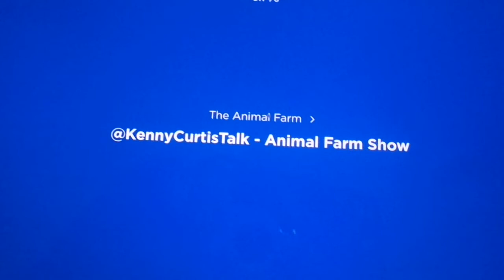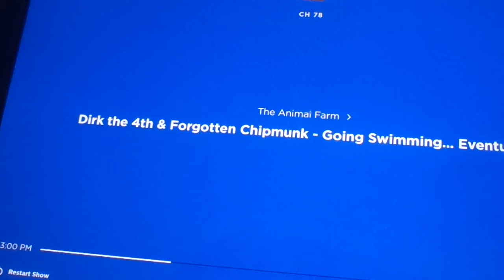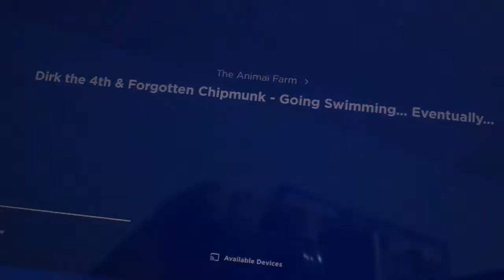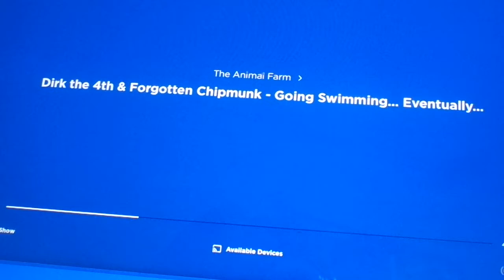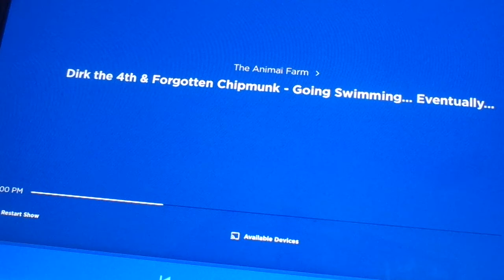Kenny Voice Track show - Dirk The Chipmunk